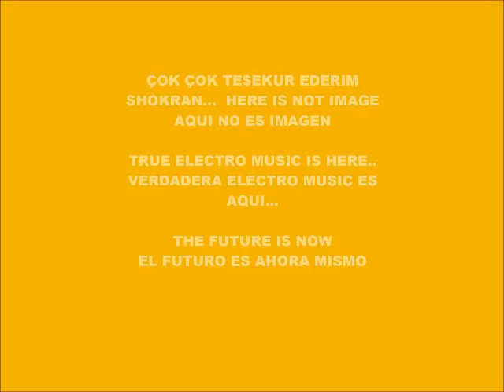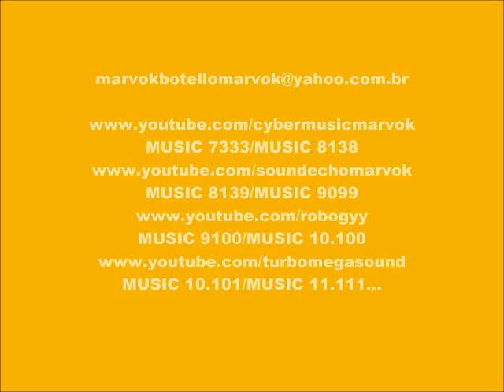CYBER MUSIC 10.405-ECHO MUSIC-PRODUCED IN MY PLAY 2 MARVOK345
/turbomegasound..GOOGLE=turbomegasound..